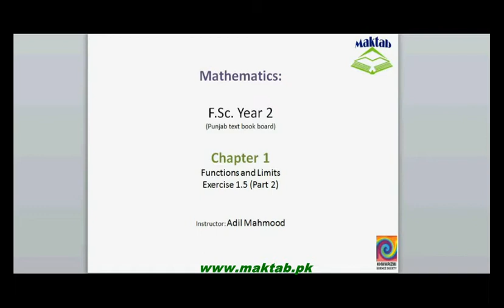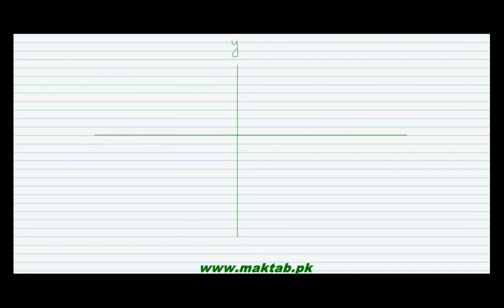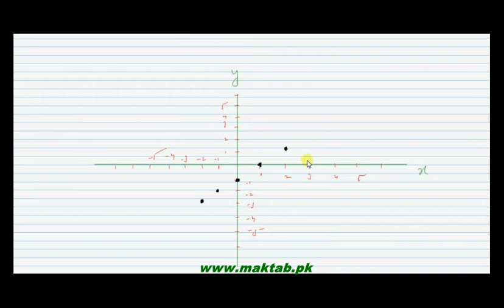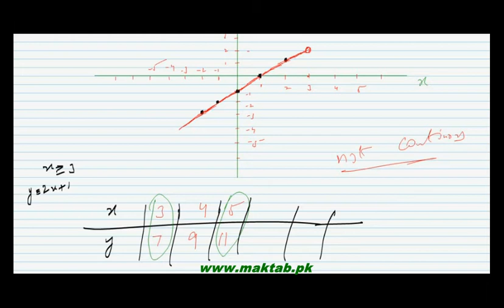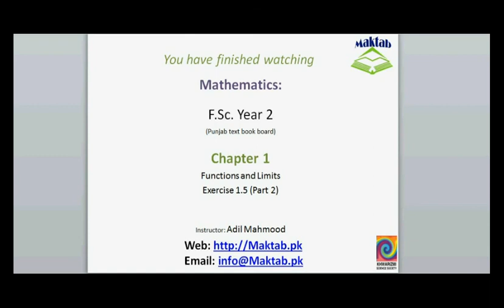FSc Math Book2, Ex 1 5, LEC 13; Q 3 4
This video lecture from Functions and Limits (F.Sc. second year Mathematics) covers: Question numbers 3-4 of exercise 1.5. In these questions we draw the graphs of the given functions and also find whether they are continuous or not. Find more e-learning material and educational video lectures in Urdu at maktab.pk. These videos are free to use for promotional and commercial purpose by keeping the credits to Maktab